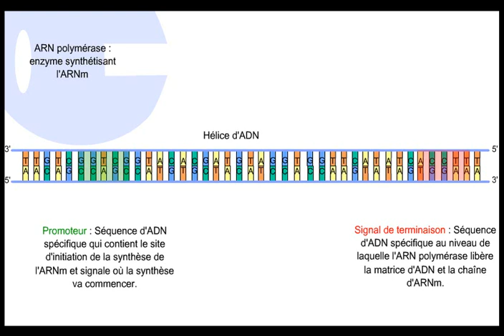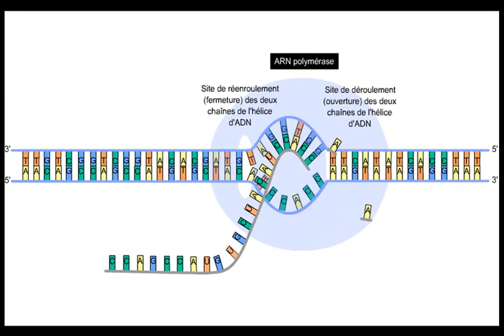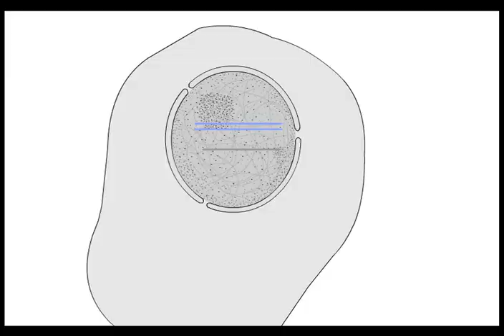transmission de l'information génétique: la transcription de l'ADN (Quand l'ADN devient ARN)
transmission de l'information génétique: la transcription de l'ADN:
- Quand l'ADN devient ARN:
L'information contenue dans les gènes va servir à la fabrication de milliers de protéines qui interviennent dans le fonctionnement de la cellule. La première étape de l'expression d'un gène consiste à recopier son information sous la forme d'une molécule très proche de l'ADN, l'acide ribonucléique ou ARN
La principale différence entre ADN et ARN est la présence d'un atome d'oxygène supplémentaire sur chacun des nucléotides de l'ARN. Cet ajout apporte une plus grande flexibilité à l'ARN, lui permet de se replier sur lui-même pour former des hélices. Grâce à ses propriétés structurales, l'ARN adopte des formes très variées et assure une diversité de rôles dans la cellule. L'ADN au contraire est plus statique et stable, et sa fonction essentielle est le stockage d'information sous forme d'hélice double brin. Autre changement : dans l'ARN, la thymine (T) est remplacée par l'uracile (U).
Lors de la transcription du gène, un des brins d'ADN est transcrit en séquence ARN par un complexe d'une douzaine de protéines, l'ARN polymérase. Cette copie, appelée ARN messager (ARNm), est destinée à l'usine de fabrication des protéines et lui fournit la recette (séquence d'assemblage) de la protéine codée par le gène.
L'ADN est l'acronyme de l'acide désoxyribonucléique, généralement l'acide 2'-désoxy-5'-ribonucléique. L'ADN est un code moléculaire utilisé dans les cellules pour former des protéines. L'ADN est considéré comme un modèle génétique pour un organisme parce que chaque cellule du corps qui contient de l'ADN possède ces instructions, qui permettent à l'organisme de se développer, de se réparer et de se reproduire.

Structure de l'ADN
Une seule molécule d'ADN a la forme d'une double hélice composée de deux brins de nucléotides liés ensemble. Chaque nucléotide est constitué d'une base azotée, d'un sucre (ribose) et d'un groupe phosphate. Les mêmes 4 bases azotées sont utilisées comme code génétique pour chaque brin d'ADN, quel que soit l'organisme dont il provient. Les bases et leurs symboles sont l'adénine (A), la thymine (T), la guanine (G) et la cytosine (C). Les bases de chaque brin d'ADN sont complémentairesl'un à l'autre. L'adénine se lie toujours à la thymine ; la guanine se lie toujours à la cytosine. Ces bases se rencontrent au cœur de l'hélice d'ADN. Le squelette de chaque brin est constitué du groupe désoxyribose et phosphate de chaque nucléotide. Le carbone numéro 5 du ribose est lié de manière covalente au groupe phosphate du nucléotide. Le groupe phosphate d'un nucléotide se lie au carbone numéro 3 du ribose du nucléotide suivant. Les liaisons hydrogène stabilisent la forme de l'hélice.

L'ordre des bases azotées a un sens, codant pour les acides aminés qui s'unissent pour former des protéines. L'ADN est utilisé comme matrice pour fabriquer de l'ARN par un processus appelé transcription . L'ARN utilise une machinerie moléculaire appelée ribosomes, qui utilise le code pour fabriquer les acides aminés et les joindre pour fabriquer des polypeptides et des protéines. Le processus de fabrication de protéines à partir de la matrice d'ARN est appelé traduction.

Découverte de l'ADN
Le biochimiste allemand Frederich Miescher a observé l'ADN pour la première fois en 1869, mais il n'a pas compris la fonction de la molécule. En 1953, James Watson, Francis Crick, Maurice Wilkins et Rosalind Franklin ont décrit la structure de l'ADN et proposé comment la molécule pourrait coder pour l'hérédité. Alors que Watson, Crick et Wilkins ont reçu le prix Nobel de physiologie ou médecine en 1962 "pour leurs découvertes concernant la structure moléculaire des acides nucléiques et son importance pour le transfert d'informations dans le matériel vivant", la contribution de Franklin a été négligée par le comité du prix Nobel.

Importance de connaître le code génétique
À l'ère moderne, il est possible de séquencer l'intégralité du code génétique d'un organisme. Une conséquence est que les différences d'ADN entre les individus sains et malades peuvent aider à identifier une base génétique pour certaines maladies. Les tests génétiques peuvent aider à déterminer si une personne est à risque de contracter ces maladies, tandis que la thérapie génique peut corriger certains problèmes du code génétique. Comparer le code génétique de différentes espèces nous aide à comprendre le rôle des gènes et nous permet de retracer l'évolution et les relations entre les espèces